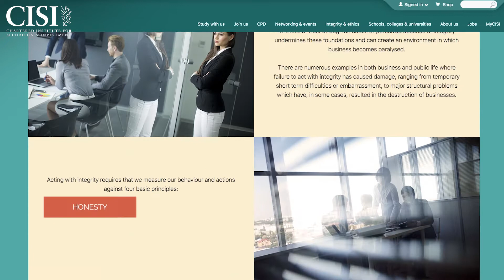In Finance & Banking Integrity Matters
In support of our objective of developing high ethical standards for financial practitioners and promoting such standards globally, the CISI has developed products and services where the highest standards of integrity are embedded and regularly tested.